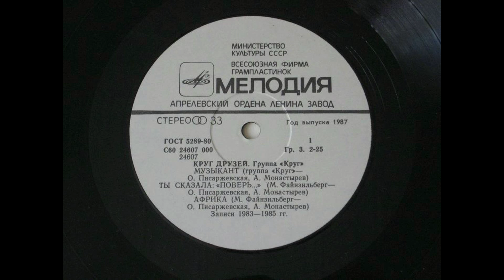Круг -Поверь/Remix Guitar Cover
Equipment: Fender Stratocaster Hardteil Custom + Radial Engineering Tonebone Classic Tube Distortion Pedal +Delay of Digitech RP500